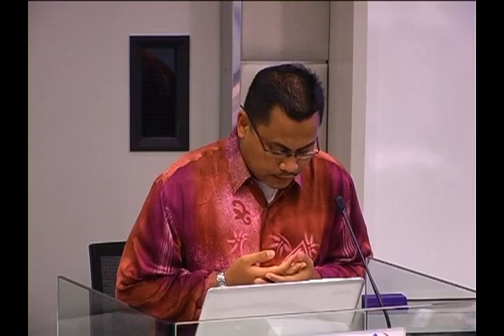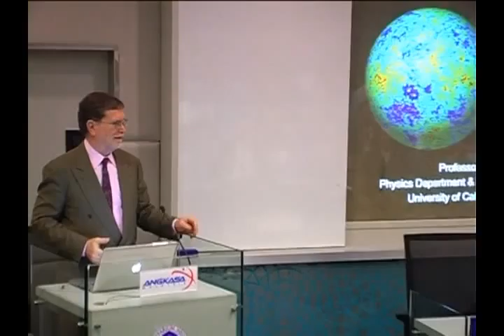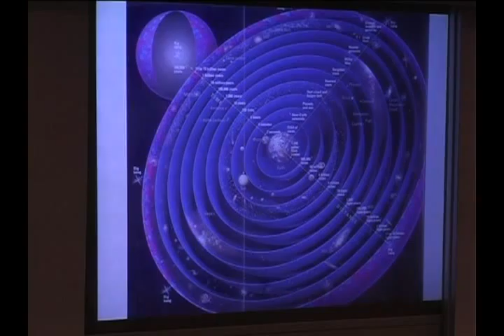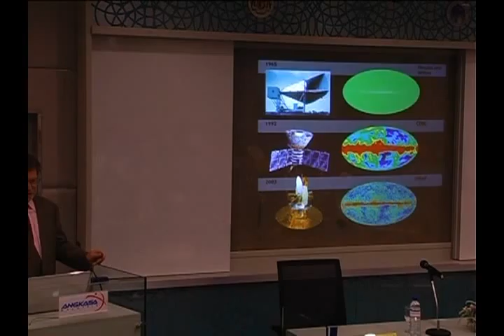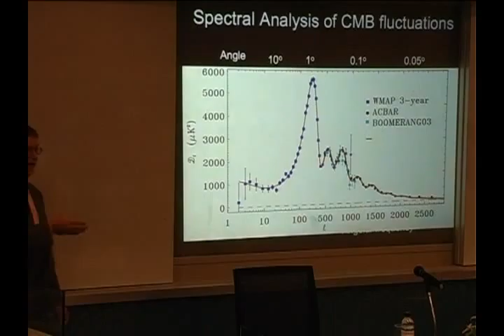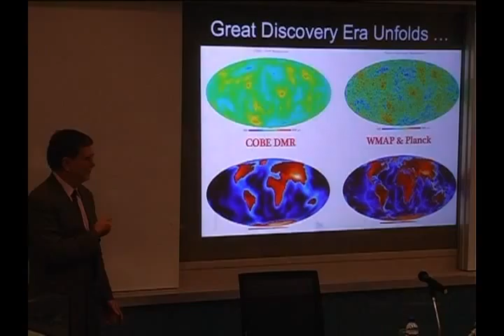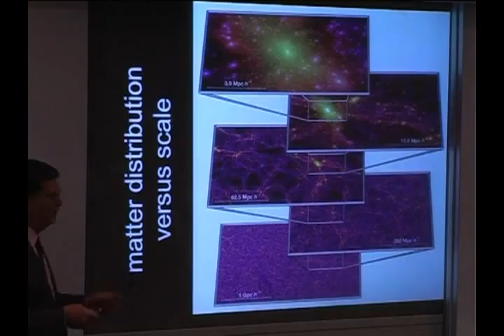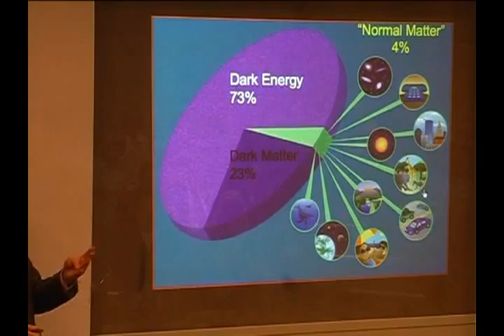Prof. George Smoot at NSA facilitated by the International Peace Foundation, part 1 of 2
Physics Nobel Laureate Prof. George Smoot's keynote speech on April 9, 2009, at the National Space Agency in Kuala Lumpur (Malaysia) as part of the ASEAN event series "Bridges - Dialogues Towards a Culture of Peace" facilitated by the International Peace Foundation